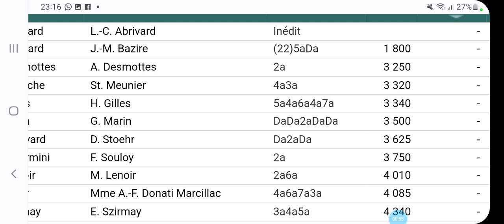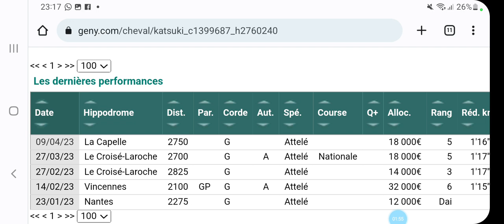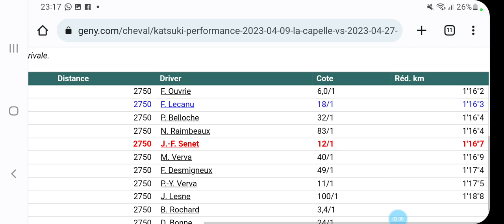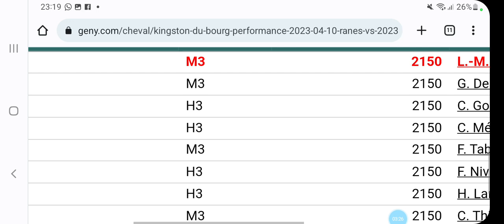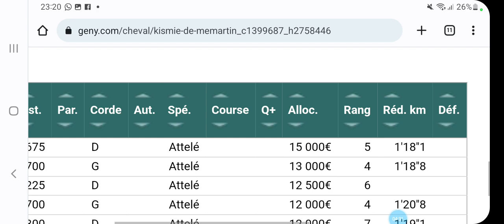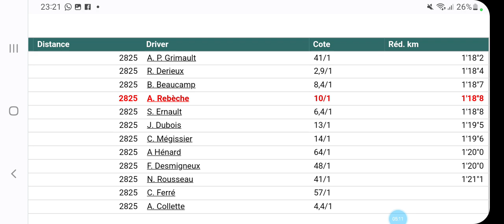PRONOSTIC QUINTE R4C7 A LAVAL JEUDI 27 AVRIL